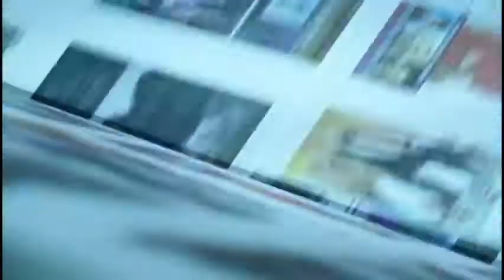Fausto Vallejo anuncia la llegada de más elementos de seguridad / Titulares de la noche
29 de Noviembre 2013

El Gobernador de Michoacán, Fausto Vallejo, anunció el arribo de más elementos de seguridad a Michoacán.

Programa: Titulares de la noche.
Conductor: Pascal Beltrán del Río.
Horario: Lunes a Viernes @22:00-22:45.